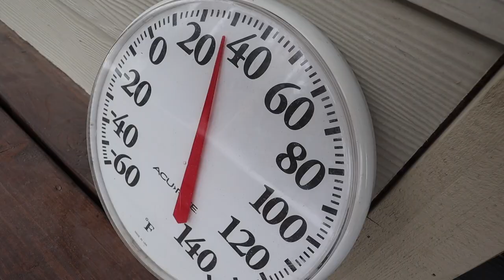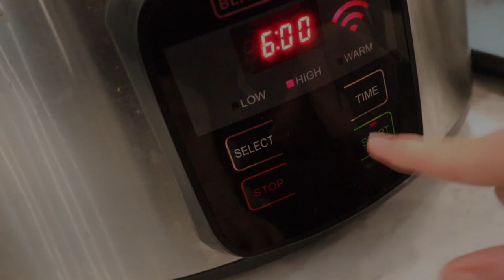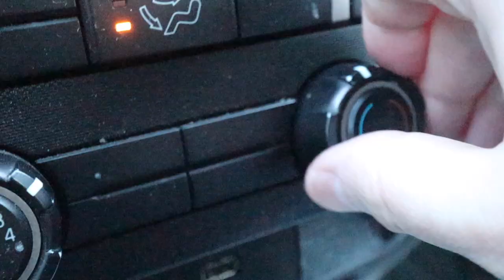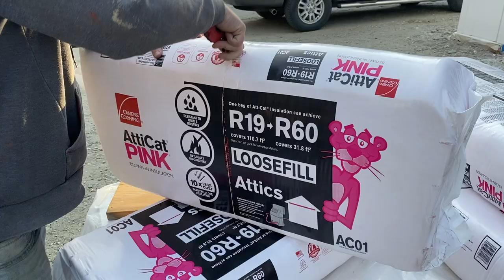IT'S HAPPENING!| SURPRISE!| Somers In Alaska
Can't believe it's happening.

Welcome to Somers In Alaska!

LAUNCHING OCTOBER 2ND 10AM AKST!